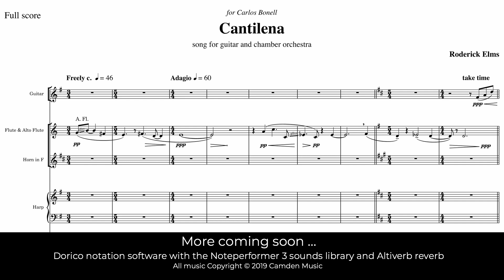Carlos Bonell in new recording ...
The esteemed guitarist Carlos Bonell joins the BBC Concert Orchestra and conductor Barry Wordsworth to record pieces by Roderick Elms.